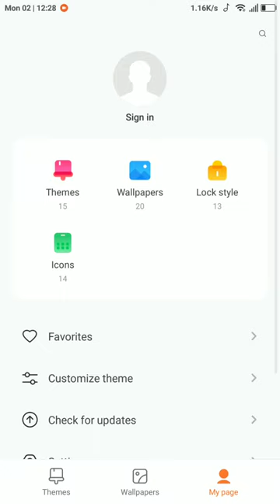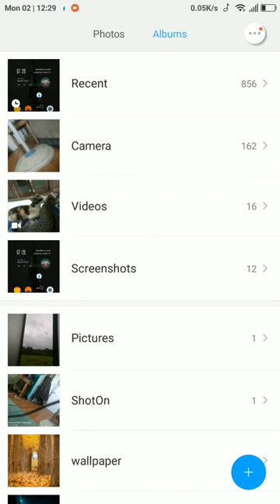How to use and change clock widget theme in Miui 9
Tricks on how to use and customize clock widget theme in miui 9. This trick is for miui 9 user who wanted to use the miui 8 feature on adding or replacing clock widget theme to another theme. This feature is usable and can edit in miui 8. This feature is removed in miui 9 update so i find a trick thru help of some ideas i find in google forums. using the home screen and favorite tray could combination. Sorry for the quality video friends